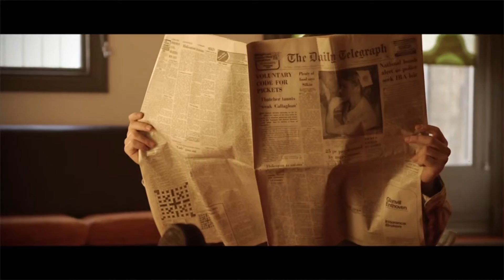cartoon feat jueri pootsmann i remember u